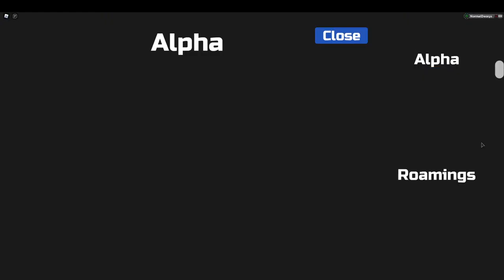New Weather Update- Loomian Legacy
My dog was clearly not hyped for the new weather update coming... xD
Thanks to Techy for the Thumbnail and although the new Hydrini does not exist I think it is very much possible. This was just a speculation video.